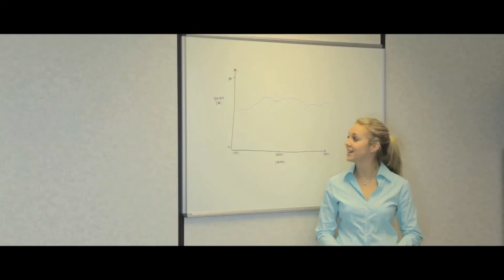Plain and Printed Whiteboards